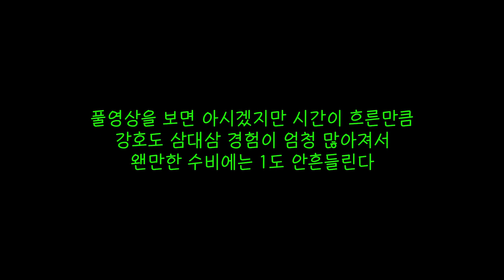3대3 농구선수 이강호가 기회줄때 3점슛 냅다 넣기